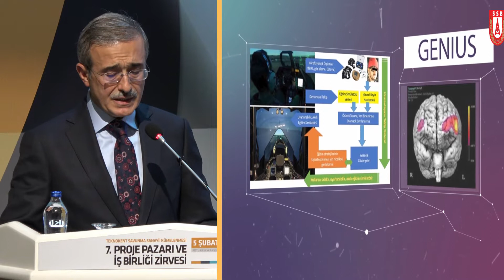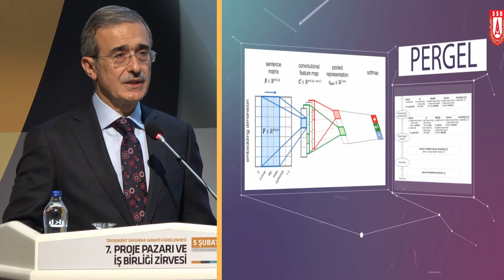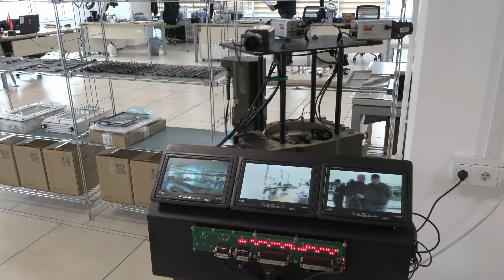UĞRADIĞINIZ SALDIRIYA ANINDA KARŞILIK VEREBİLİYORSANIZ İŞTE GÜÇ BUDUR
Savunma Sanayii Başkanı Prof. Dr. İsmail Demir, TSSK 7. Prof. Demir'in konuşmasının tamamı...